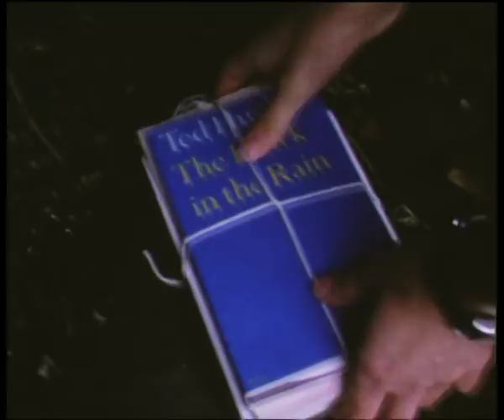Pyramid Pyramid - Sails of the C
Directed by Jack McInroy
Thanks to Glenn